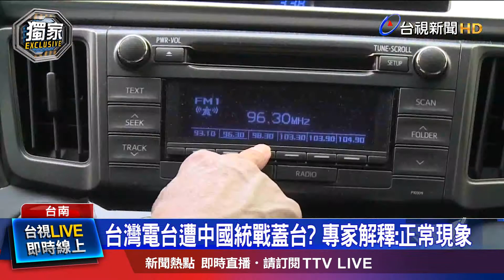音樂變中國路況! 民眾開車途中遭蓋台嚇傻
台視新聞獨家報導！高雄有一位民眾，和朋友開車前往台南關子嶺，回程經過172縣道，原本播放音樂的廣播電台，突然切換頻道，變成中國福州，路況報導，讓民眾當場傻眼，擔心台灣是不是被統戰？而專業人員解釋，其實這是正常現象，可能是中國電台功率太強，才會出現蓋台現象。